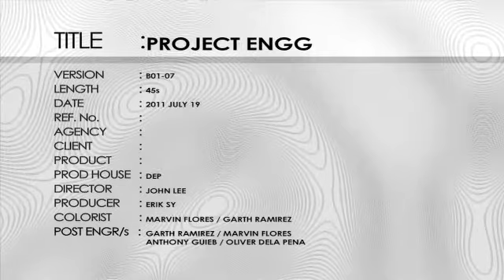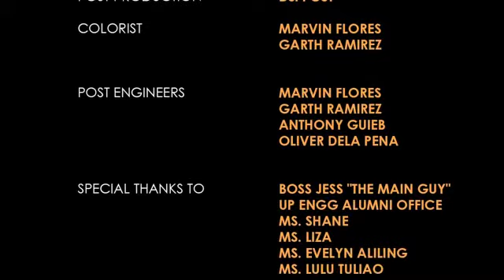Something is Happen ENGG | DOST Sec. Mario Montejo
Sec. Mario Montejo